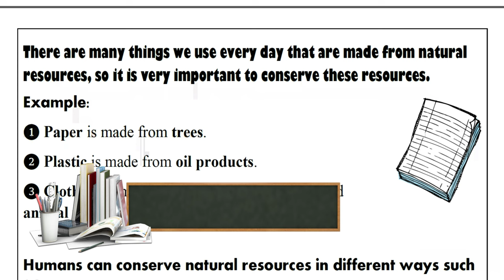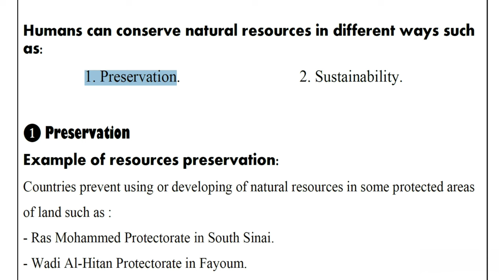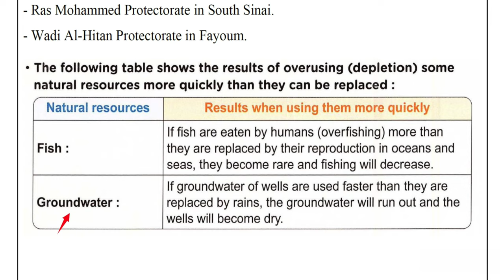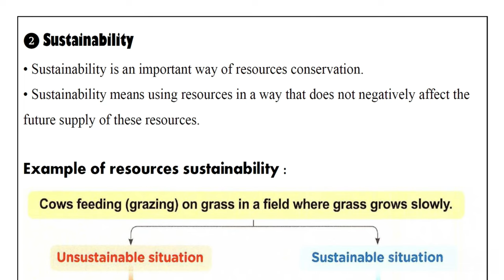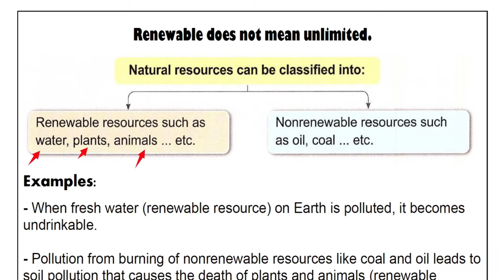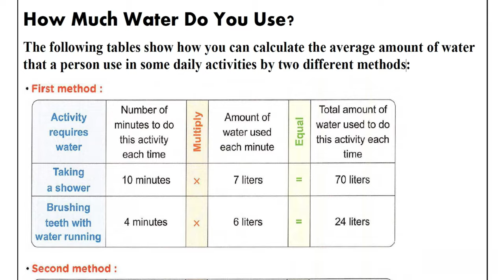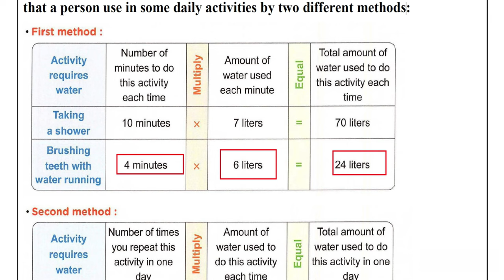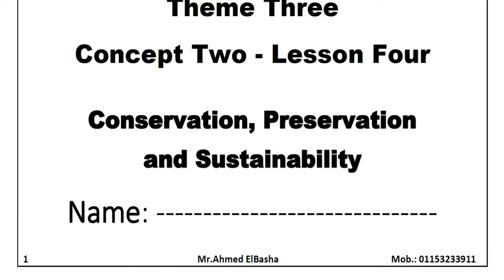Grade 5 | SCIENCE | Unit 3 - Concept 2 - Lesson 4 | Conservation, Preservation and Sustainability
شرح ساينس الصف الخامس الابتدائي لغات مستر احمد الباشا
ساينس خامسة ابتدائي

 In this part :
There are many things we use every day that are made from natural resources, so it is very important to conserve these resources.
Example:
❶ Paper is made from trees.
❷ Plastic is made from oil products.
❸ Clothes are made from plant such as cotton and animal products such as wool of sheep.

Humans can conserve natural resources in different ways such as:
1. Preservation.     2. Sustainability.

❶ Preservation
Example of resources preservation:
Countries prevent using or developing of natural resources in some protected areas of land such as :
- Ras Mohammed Protectorate in South Sinai.
- Wadi Al-Hitan Protectorate in Fayoum.

❷ Sustainability
• Sustainability is an important way of resources conservation.
• Sustainability means using resources in a way that does not negatively affect the future supply of these resources.

Example of resources sustainability :

Renewable does not mean unlimited.

Examples:
- When fresh water (renewable resource) on Earth is polluted, it becomes undrinkable.

- Pollution from burning of nonrenewable resources like coal and oil leads to soil pollution that causes the death of plants and animals (renewable resources).

- Cutting down too many trees (renewable resource) leads to deforestation so, water and wind can carry away soil causing soil erosion.